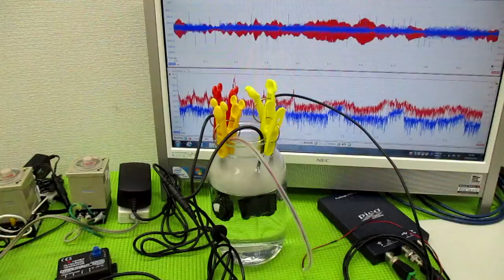超音波の発振制御技術 ultrasonic-labo